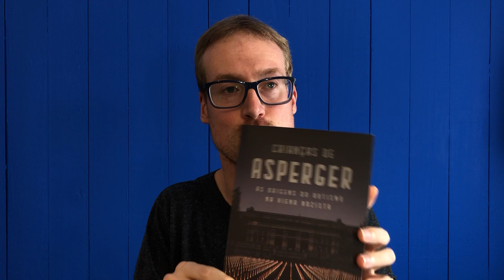INCLUIR OU EXCLUIR?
Reflexões sobre exclusão e inclusão á partir do livro "Crianças de Ásperger" de Edith Shaffer, que saiu no ano passado pelo Grupo Record.